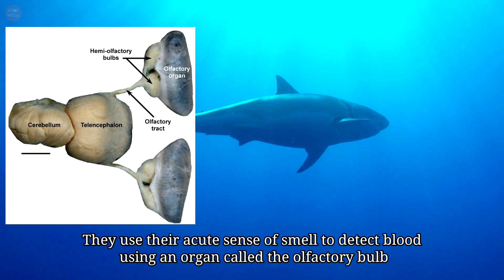Great White Shark - The Impressive Biological Adaptation Of Apex Predators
The great white shark is the largest predatory fish in the world. They can reach a length of 20 feet and can weigh more than 2,200 kilograms. Though massive, the great white is not the biggest shark. They have about 300 serrated, triangular teeth arranged In several rows. The first two rows of teeth are used for grabbing and cutting prey. The teeth in the last rows can rotate forward when the front teeth are broken or fall out.

The great white is grey in color with its underbelly colored white. It has a tail that is crescent shaped and a pointed snout. These species have an incredible sense of smell. They can detect a drop of blood in 25 gallons of water, and can even smell a little blood from 3 miles away. They use their acute sense of smell to detect blood using an organ called the olfactory bulb.

The great white shark also one of the fastest swimmers in the ocean. They are able to swim so fast because they have torpedo shaped bodies that reduce drag and strong tail muscles used for thrust. These sharks are carnivorous and prey upon fish, cetaceans, sea turtles, sea otters, and seabirds. The lifespan of great white may be as long as 70 years or more and they can be found in the coastal surface waters of all the major oceans. However, even though they are the apex predators of the ocean, they do not present any real threat to humans.